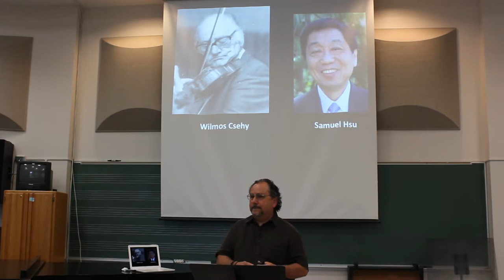Introduction to Colossians (When Christ is 1st Place in Everything) - ChamberFest Csehy Chapel 2016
Series: When Christ is First Place in Everything
Speaker: Wesley Wilson
Monday Chapel